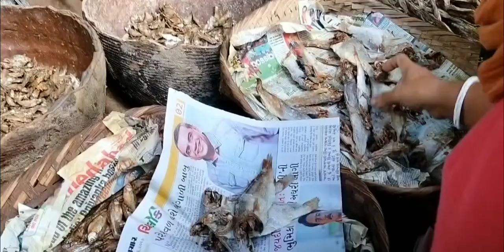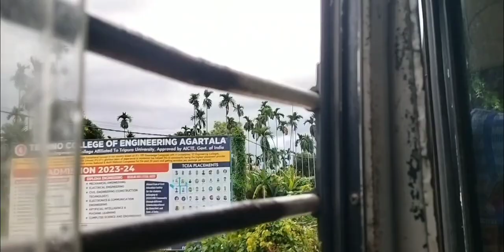Sunday mass😇 || Tuidu bazar hathi khai mani Agartala thang khe belai morok ba🥴